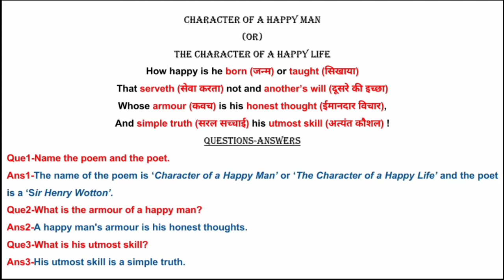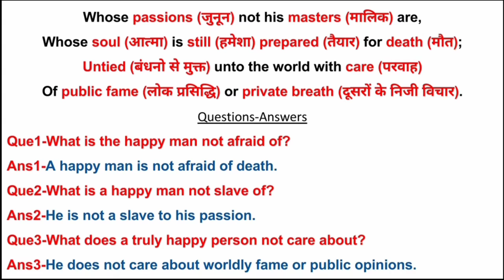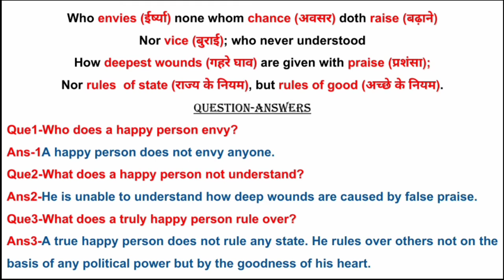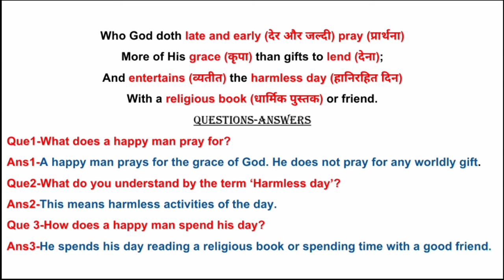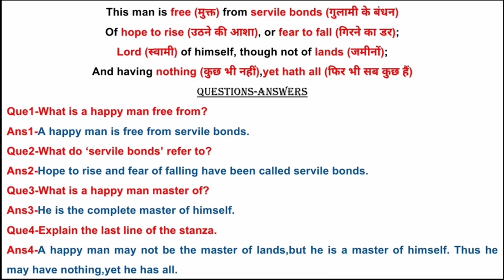Poem-1 Character of a Happy Man (OR) The Character of a Happy Life By-Sir Henry Wotton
Hello friends,

In this video we discuss the famous Poem CHARACTER OF A HAPPY MAN (OR) THE CHARACTER OF A HAPPY LIFE which is written by SIR HENRY WOTTON.

Is video mein maine ,sari poem detail mein explained ki hai.Is video mein maine kuch difficult words ko highlight kiya hai aur difficult words ke word meaning bhi maine hindi mein likhe hai, jo ki apke liye helpful hoge.

I hope apko video pasand ayegi aur jo bhi apke doubts hoge chapter regarding woh sab clear hoge.Jald hi milege ik nayi video ke sath.